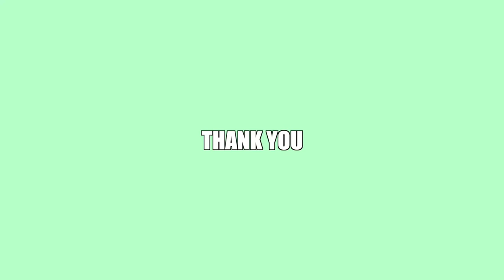【入間アウトレット購入品紹介】半額以下だったので爆買いした結果...安すぎた！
【アウトレット購入品紹介】
入間のアウトレットへ。
ハイブランドがそんなに入っていなかったけど、最高の買い物ができたよ〜！
半額以下だったので爆買いした結果...安すぎた！